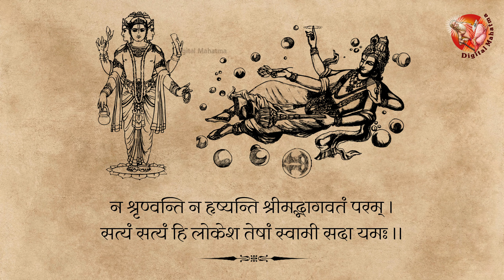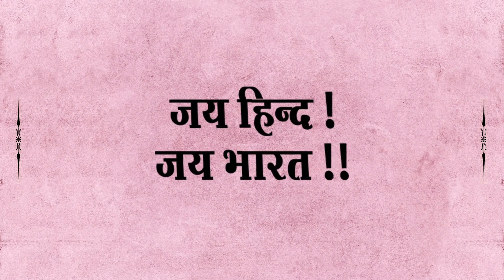Shrimad Bhagwat Mahapuran - भाग 24 ( पांडवों का स्वर्गारोहण ) - श्रीमद् भागवत कथा | Digital Mahatma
आज की प्रस्तुति में हम आपको, पाण्डवों की स्वर्गारोहिणी यात्रा, अर्थात, मृत्यु की कथा सुना रहे हैं।
धन्यवाद। 🙏🙏

Bhagwat Puran
Bhagwat Katha
Part 23
श्रीमद्भागवत कथा
भागवत कथा
श्रीमद् भागवत कथा
भाग 23